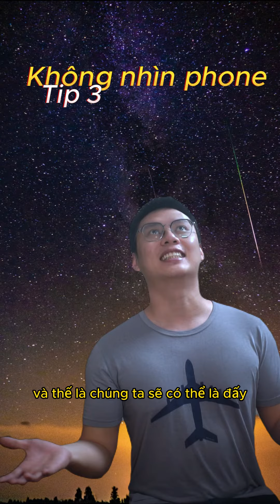Cách ngắm mưa sao băng 18/11